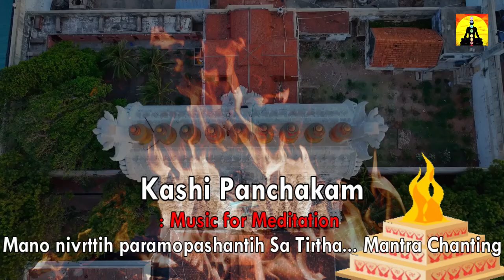Kasi Panchakam (Shankaracharya Virachita)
Dhyanyogam : MantraShatra, Yoga, Meditation, Lifestyle.
ॐ Get videos and information on Yoga, Meditation, Lifestyle, and Affirmation. Dhyana yoga is a Hindu meditation method that can help you to experience awareness and consciousness of your mind and soul. And improve your lifestyle.